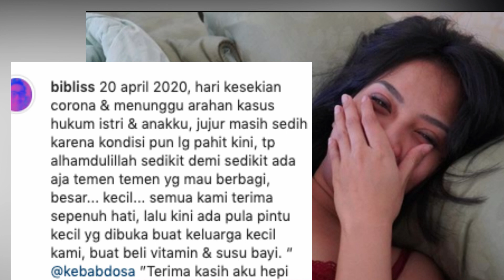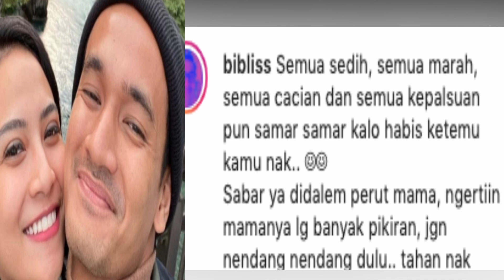UNGKAP TAK PUNYA UANG UNTUK SUSU & VITAMIN, SUAMI VANESSA UNGKAP DI SOSIAL MEDIA